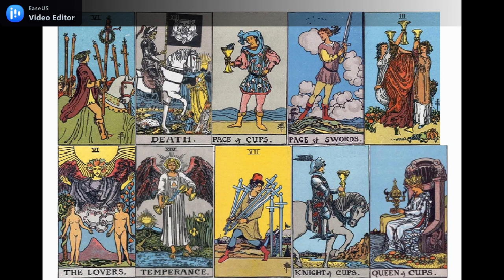PISCES MINGGU KE 3 MEI 2021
GENERAL READING ZODIAK PISCES MINGGU KE 3 MEI 2021

PR : VIA FB : RIA TAROT READER